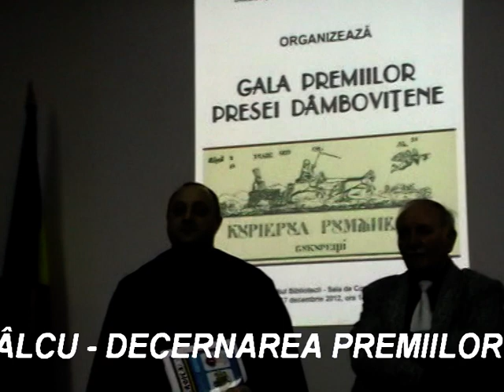ALEX VÂLCU PREMIILE U Z P DÂMBOVITA